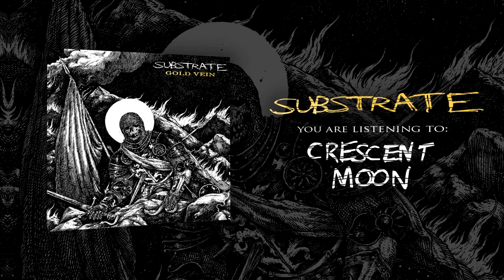Substrate - Crescent Moon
Track 2 off our EP Gold Vein!
Recorded/Mixed/Mastered by Jason Andropolis.
Stream video made by Evan Van Dyne.

Lyrics by Mario Ulmer:

I meant what I said
I felt the earth move
I watched it turn red
I watched it turn blue
I left nothing unsaid

In the night of the crescent moon
Serenity in the motion
The stillness in its wake
Return to which once was

I met the undead
I saw them turn blue
I saw them turn red
I know you felt it too

Serenity in its motion
In the night of the crescent moon yeah